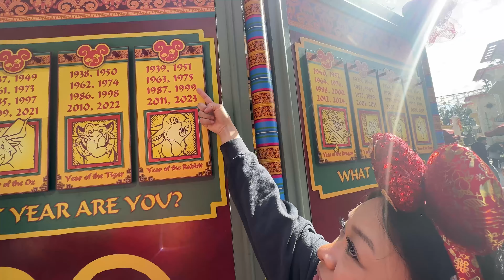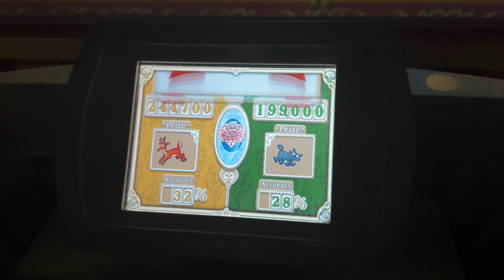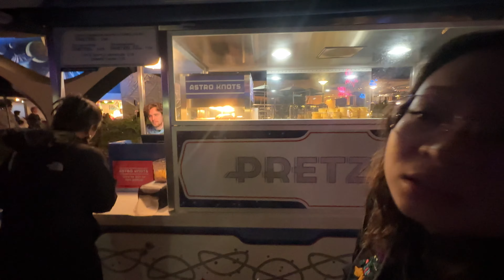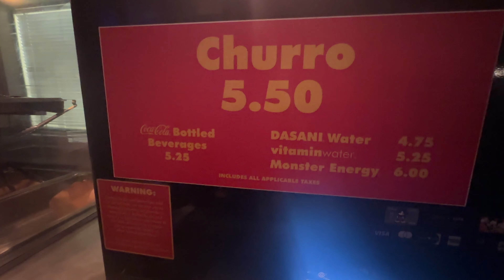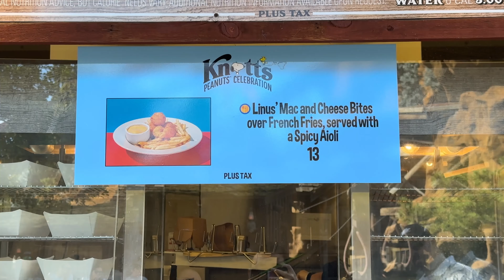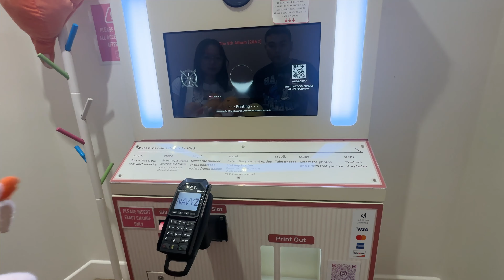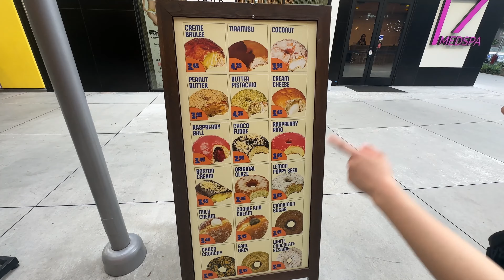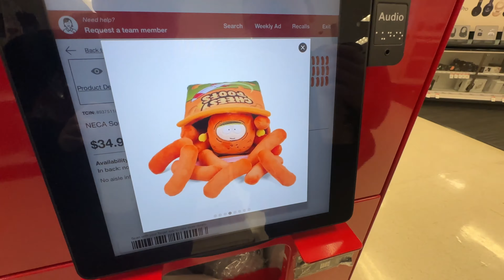$100 SNACK CHALLENGE AT DISNEYLAND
$100 SNACK CHALLENGE AT DISNEYLAND (LUNAR NEW YEAR EDITION)

In today's video, we are enjoying our day at the Lunar New Year celebration inside Disneyland And Disney California Adventure

Our challenge was to get through the day with only $100 for both of us. We had many tasty treats from morning to night time.

Let us know if you would eat any of these treats!

Also at the end, there are some extra vlogs clips compiled over the last few weeks.

This video was shot on the iPhone 14 Pro Max